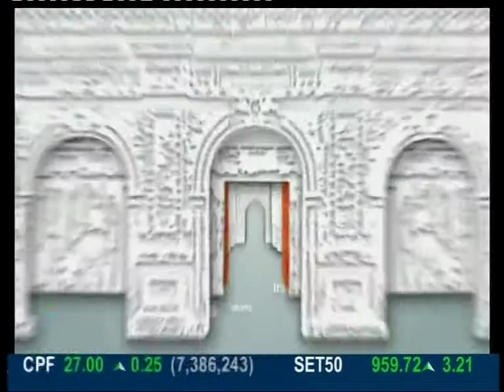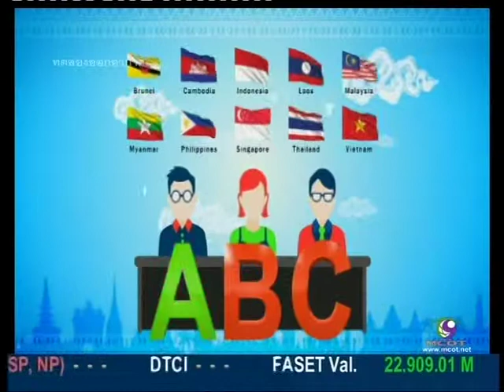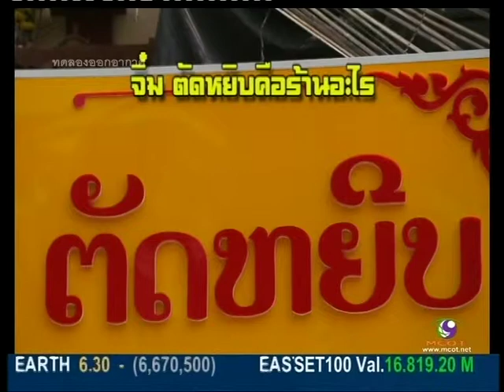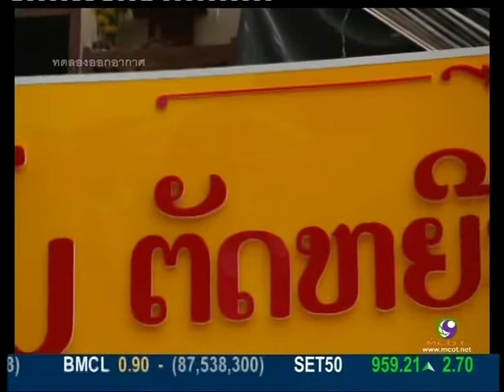รายการนักคิดตะลุยอาเซียน @ รอน # 1/4_300457